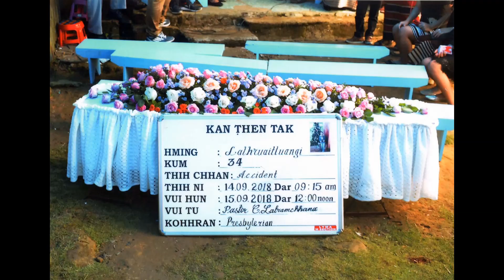Lalhruaitluangi Hriatrengna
Lalhruaitluangi Hriatreng nan